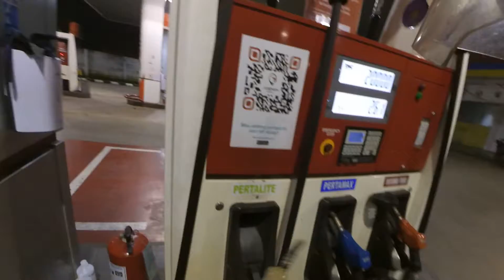MOTOR MOGOK DI POM BENSIN CITRA RAYA CIKUPA !!!! APES DECH..citra raya malam hari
Channel ini sebagai Hiburan dan Media Belajar citra raya malam hari

Terimakasih